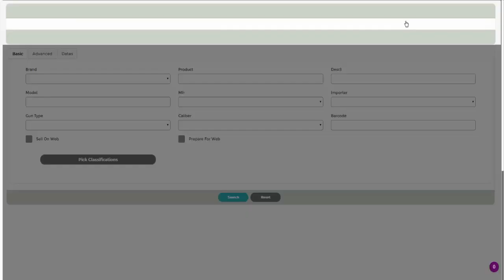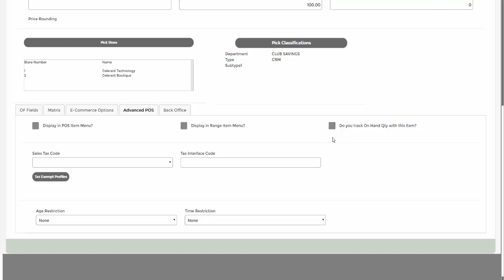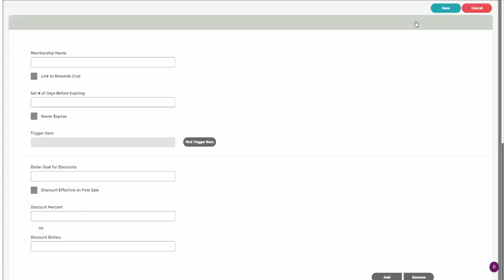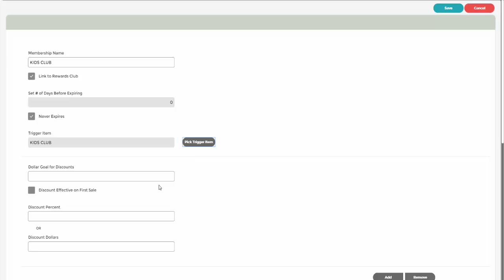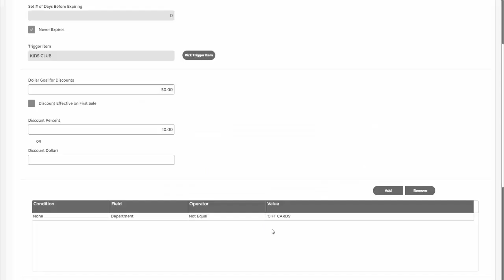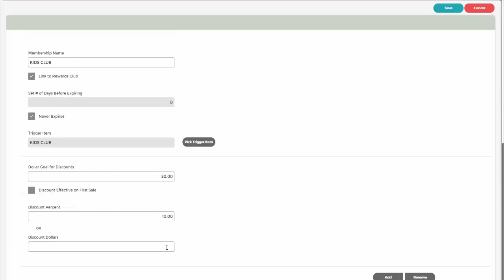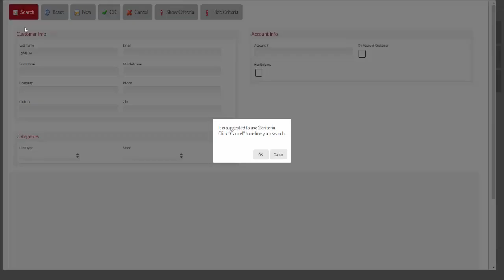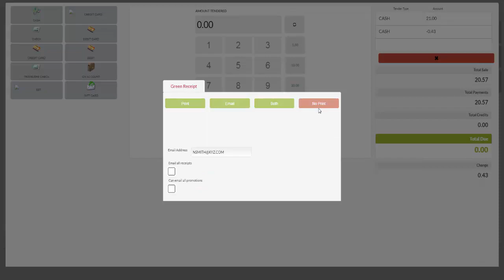How To: Create & Enroll Customers in Membership Clubs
In this video, you will learn how to create a membership club and enroll a customer in the club within Cumulus Retail.

Cumulus Retail is an affordable and powerful point of sale and eCommerce software for start-up businesses and beyond.